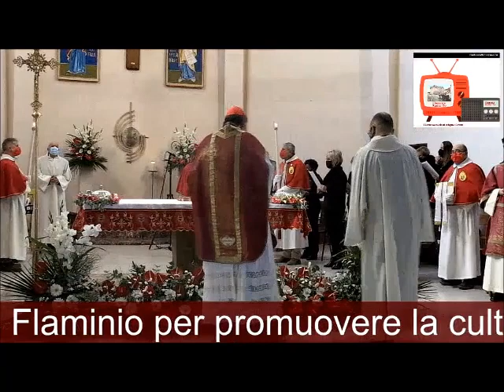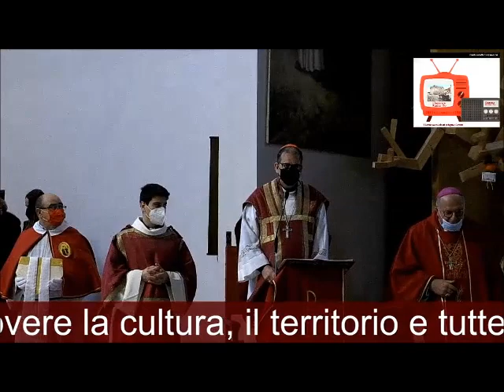Diretta Live Flaminia Radio Tv 22 gennaio 2021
Sempre una grande emozione...
Solenne Celebrazione presieduta dal Cardinale Augusto Paolo Lojudice in occasione dei festeggiamenti patronali - 22 gennaio 2021 ore 10:45 Chiesa di San Giuseppe. S. Em. Rev.ma il Cardinale Augusto Paolo Lojudice, Arcivescovo Metropolita dell’Arcidiocesi Metropolitana di Siena – Colle di Val d’Elsa – Montalcino, con noi oggi 22 gennaio per presiedere la Santa Messa Concelebrata in occasione della Solennità dei Santi Vincenzo e Anastasio. Un vero onore e prestigio in più per la nostra cittadina!